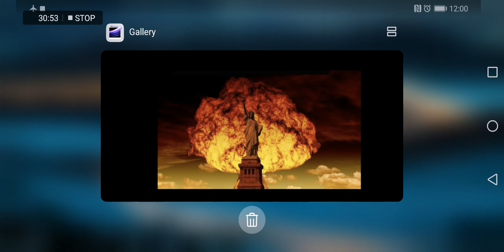Babylon The Great is Fallen